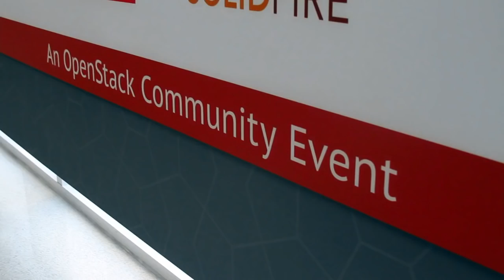Jim McHugh & Lew Tucker | OpenStack Silicon Valley 2014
Jim McHugh and Lew Tucker, Cisco,at OpenStackSV 2014 with John Furrier and Jeff Frick